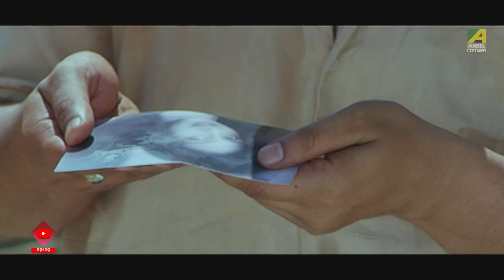Janam Janamer Saathi | জনম জনমের সাথী | Bengali Movie Songs - Video Jukebox | Ferdous, Rituparna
Presenting Bengali Movie video songs Jukebox of the Blockbuster Bengali Movie Janam Janamer Saathi starring Ferdous Ahmed, Rituparna Sengupta, Laboni Sarkar.

00:10 ▬ Bhalobese Ami Je Koto Dukkho Pelam
04:04 ▬ Shonibarer Dine Nojor Lege Jabe
08:34 ▬ Jole Jonme Emon Sahos
18:23 ▬ Ele Na Tumi Je
24:42 ▬ A B C D E F G
29:00 ▬ Ekbar Duibar Ogo Jonom Jotobar
34:39 ▬ Jodi Jhorer Aghate Aakash Kande

Song : Bhalobese Ami Je Koto Dukkho Pelam
গান : ভালোবেসে আমি যে কত দুঃখ পেলাম
Artist : Kavita Krishnamurthy
Mood : Sad
Theme : Love

Song : Shonibarer Dine Nojor Lege Jabe
গান : শনিবারের দিনে নজর লেগে যাবে
Artist : Abhijeet Bhattacharya
Mood : Happy
Theme : Miscellaneous

Song : Jole Jonme Emon Sahos
গান : জলে জন্মে এমন সাহস
Artist : Pamela Jain, Soham
Mood : Happy
Theme : Ceremony

Song : Ele Na Tumi Je
গান : এলে না তুমি যে
Artist : Kavita Krishnamurthy, Abhijeet Bhattacharya
Mood : Sad
Theme : Love

Song : A B C D E F G
গান : এ বি সি ডি ই এফ জি
Artist : Babul Supriyo, Sadhana Sargam
Mood : Happy
Theme : Miscellaneous

Song : Ekbar Duibar Ogo Jonom Jotobar
গান : একবার দুইবার ওগো জনম যতবার
Artist : Mohammed Aziz, Sadhana Sargam
Mood : Romantic
Theme : Love

Song : Jodi Jhorer Aghate Aakash Kande
গান : যদি ঝড়ের আঘাতে আকাশ কাঁদে
Artist : Mohammed Aziz
Mood : Sad
Theme : Life

Movie: Janam Janamer Saathi
Music Director: Dipak Rajat
Lyricist: Monoj Thakur
Release: 2002
Director: Dulal Bhowmik
Playback: Babul Supriyo, Mohammed Aziz, Kavita Krishnamurthy, Abhijit, Sadhana Sargam, Pamela, Soham
Star Cast: Ferdous Ahmed, Rituparna Sengupta, Dipankar Dey, Laboni Sarkar, Amarnath Mukhopadhyay, Kaushik Banerjee, Chanchal Ghosh, Rahul Barman, Samir Majumdar, Shibani Bose